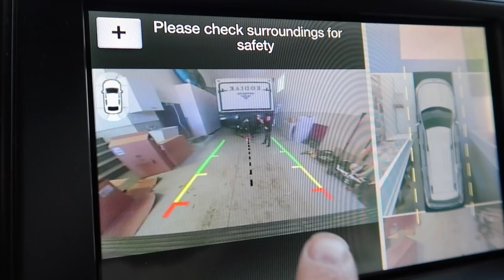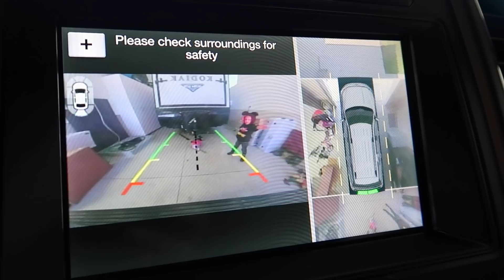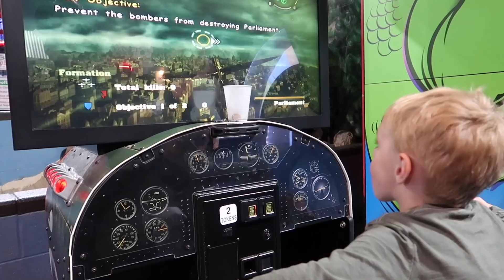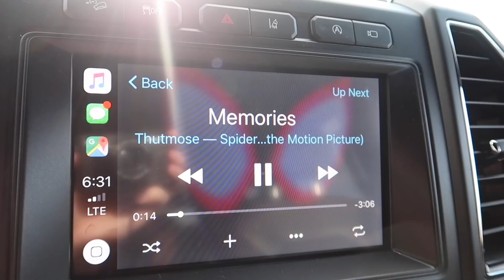A Day In The Life Of A New SINGLE PARENT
Today Jared makes the boys do some chores around the house before we can have any fun! Jared discusses what it's like being a "single parent" more or less while Ellie is away.